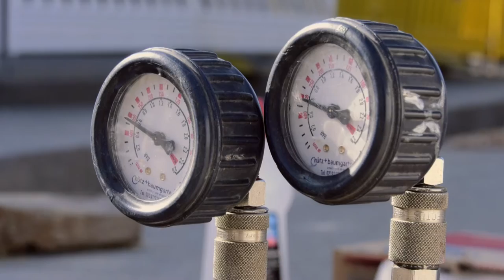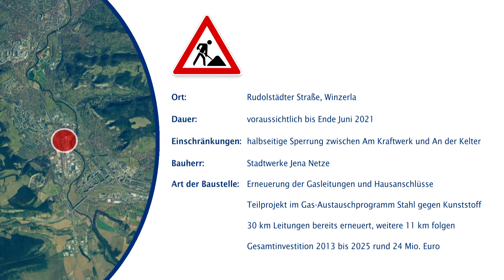Stadtwerke Jena Baustellen-Update: Gasnetz Rudolstädter Straße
„Lieber heute ein Loch in der Straße, als morgen eins in der Gasleitung“ – unter diesem Motto bauen wir gerade in der Rudolstädter Straße.

Das Projekt ist Teil einer umfangreichen Erneuerungsmission. Im Video erklären euch Thomas und Axel, worum es dabei eigentlich geht.